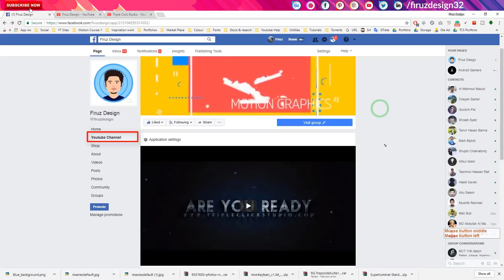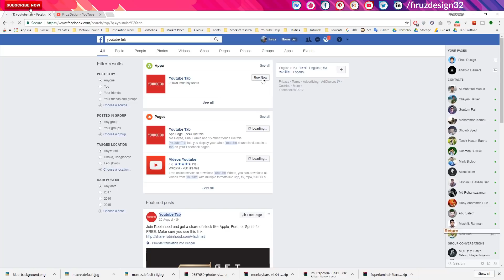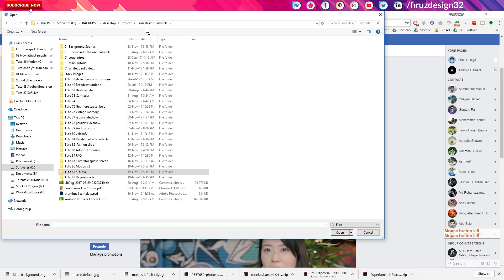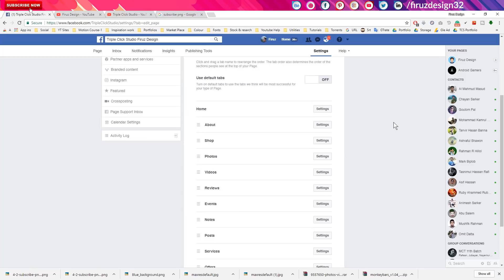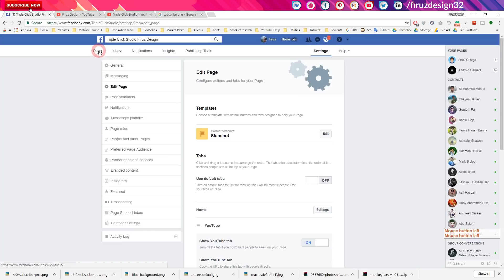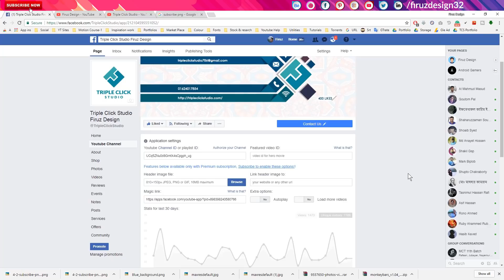How To Add Your YouTube Videos on Facebook Page To Get More Views & Subscriber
This quick video shows How to Make a Golden/Silver Particles Logo Animation [Free Template]